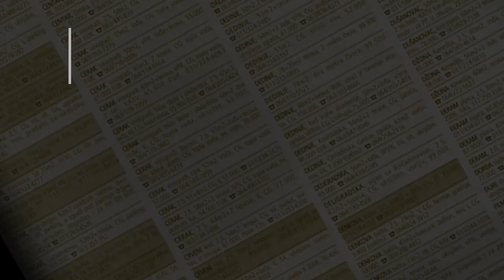prodaja stanа Brace Jerkovic 45m Nade Naumovic - Vozdovac Beograd